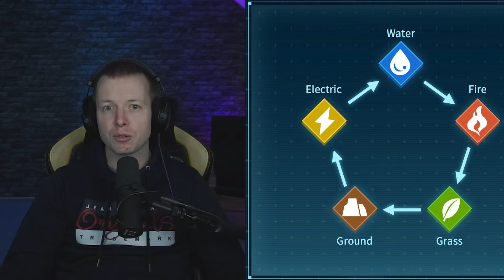Die besten Tipps und Tricks für Anfänger in PALWORLD deutsch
Willkommen zu meinem Palworld Anfänger Guide! In diesem Tutorial zeige ich dir 5 Fehler, die du vermeiden solltest, sowie hilfreiche Tipps und Tricks, um in palworld erfolgreich zu sein. Egal, ob es um deine Statuspunkte, das Überleben und Reisen in der Wildnis oder Kampftaltiken geht, dieser Guide hat alle wichtigen Informationen für dich. Schau dir das Video an und werde zum Palworld-Profi!

0:00 Start
0:06 Fehler 1 - Angriff skillen
1:55 Fehler 2 - bestes Pal kämpfen lassen
3:06 Fehler 3 - Jedes Pal nur einmal fangen
4:05 Fehler 4 - keinen Glider bauen
5:15 Fehler 5 - die Nacht skippen

▬▬▬▬▬▬▬▬▬▬▬ Meine Playlisten ▬▬▬▬▬▬▬▬▬▬▬▬▬

▬▬▬▬▬▬▬▬▬▬▬ Meine Hardware ▬▬▬▬▬▬▬▬▬▬▬▬▬

Webcam Logitech C920 FullHD

Razer Blackwidow Gaming Tastatur
Thrustmaster T80 Gaming Lenkrad und Pedal
3fach Monitorhalterung

Arctis 7 Gaming Headset
Shure SM7B Mikrofon
Cloudfilter Mikrofonverstärker

Elgato Streamdeck
Elgato Keylight Air (mit Standfuß)
Elgato Greenscreen MT (Deckenhalterung)

Bei den verwendeten Links meiner Hardware handelt es sich um Affiliate Links, die Du gern nutzen kannst, wenn du etwas bestellen möchtest, Dir entstehen dadurch keine Mehrkosten, ich bekomme aber eine minimale Unterstützung des Verkäufers.